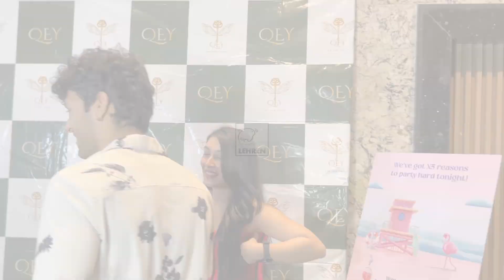Jashwanth Bopanna & Akriti Negi Sizzle In Style At The Success Bash Of MTV Splitsvilla X5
Jashwanth Bopanna & Akriti Negi grace the grand MTV Splitsvilla X5 success bash together. The dynamic duo shared some exciting details about their sassy journey in the reality show & also posed for a few classy clicks.